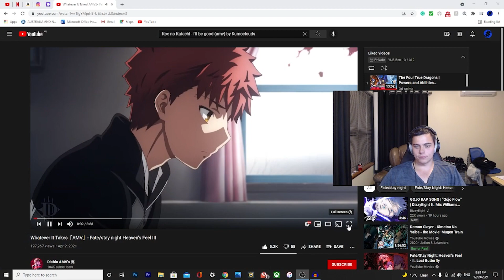Insane!! (Whatever It Take「AMV- Fate/stay night Heaven's Feel III REACTION)